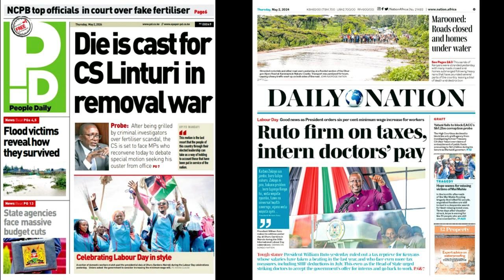NGATHETI ya 02 MAY 2024